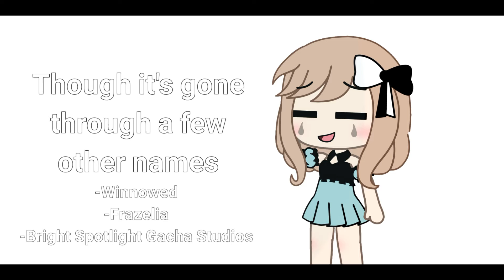Spotlight Studio's Channel Trailer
Well this is long overdue-

If you're new here, hi. If you're not new here, thank you for being here still!
Since alot more people are finding my channel i thought it'd be nice for me to have a video like this up and i worked pretty hard on this one with the editing so i hope you like it!

On that note, OHMYGOD 500 SUBSCRIBERS I LOVE YOU ALL SO MUCH ♥️♥️ IM SCREAMING I NEVER THOUGHT THIS MANY PEOPLE WOULD COME AROUND AND WATCH MY STUFF